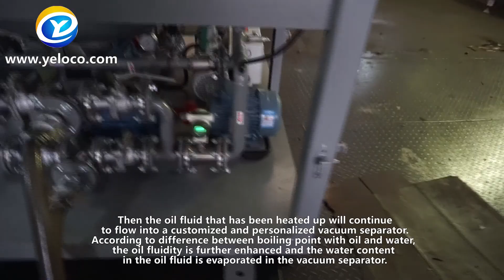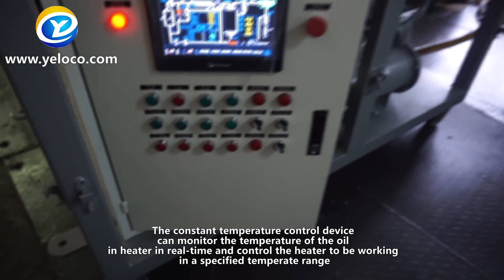How does YELOCO Transformer oil purification machine work?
YELOCO Series YH-ZYD Double-stage vacuum Transformer Oil Purifier Machine is special for treating the new and old transformer oil, mutual oil, switch oil. Comparing with the single stage type, this machine adopts the double stages vacuum system, which can improve the machine working vacuum value highly, so it can remove the water, gas and impurities in transformer oil high-efficiently, increasing and maintain the oil's dielectric strength and quality of oil, make sure the electric device running safely. It is mainly used for purifying the insulating oil in all kinds of large power equipment which are above110KV.

Meanwhile, as the bridge-type vacuum linking system, Series YH-ZYD oil purifier can be used as independent vacuum source with functions of vacuum drying, vacuum filling oil , vacuum pumping for power transformer.